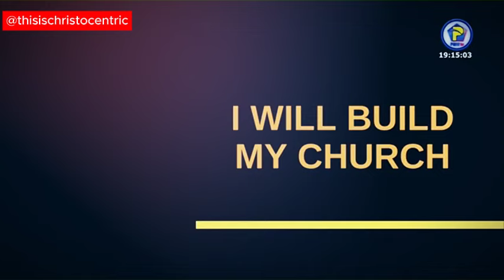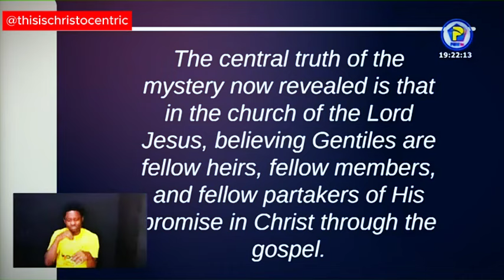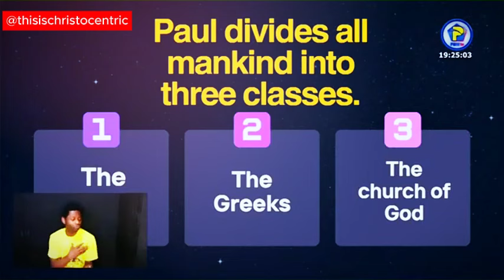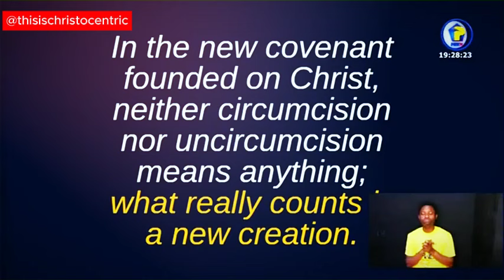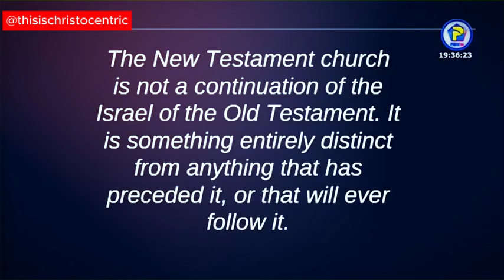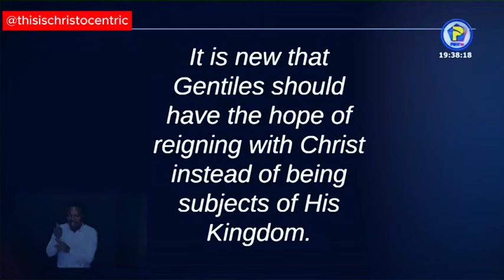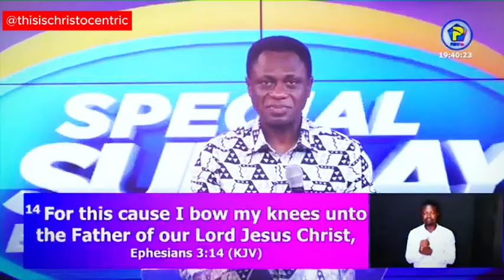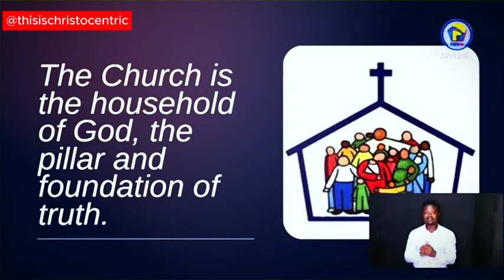DEEP TRUTH ABOUT THE CHURCH OF GOD YOU'VE NEVER HEARD - Apostle Eric Nyamekye